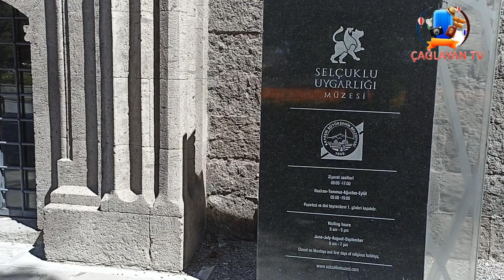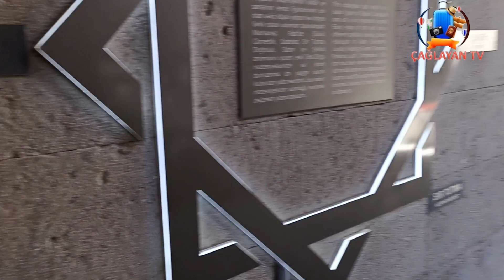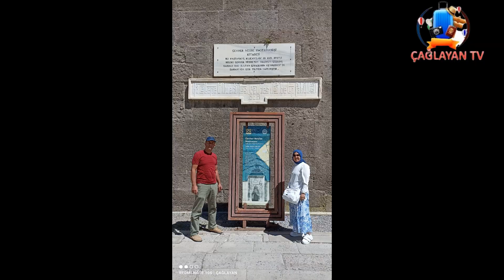Kapadokya - Erzincan Etabı 3. Gün (Arpenaz 4.1 Çadırımızla Erzincan Ricardo Camping)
Değerli İzleyicilerimiz,
Bu videomuzda sizlere büyük kampımızın ikinci etabını gösterdim. Youtube topluluk sekmesinden de videolarımızdan önceden haberdar olabilirsiniz. Görüş ve önerilerinizi yorumlar kısmında belirtmeyi unutmayınız. Kendinize iyi bakın, sağlıkla kalın. :)